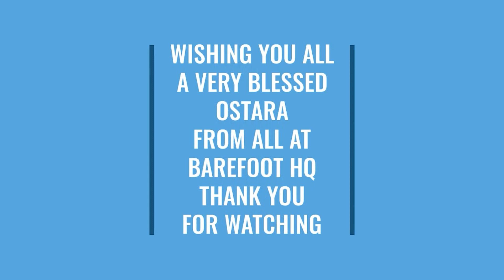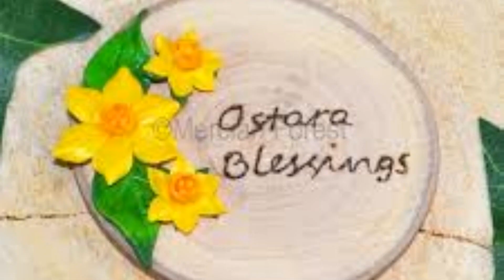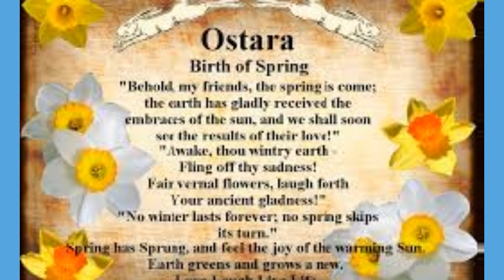BAREFOOT BOOK REVIEW #2 THE SECRET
The secret by Rhonda Byrne How to manifest your hoes and dreams with the law of attraction